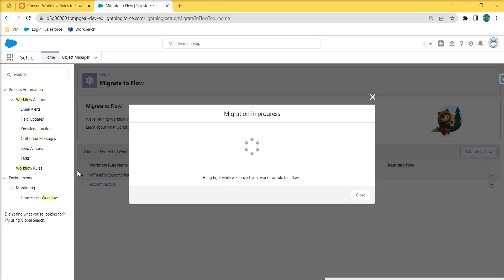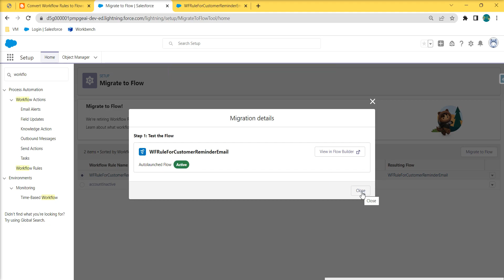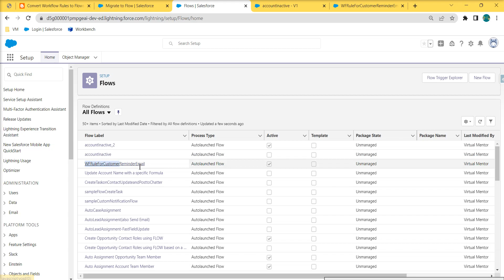Convert Workflow Rules to Flows with the Migrate to Flow Tool